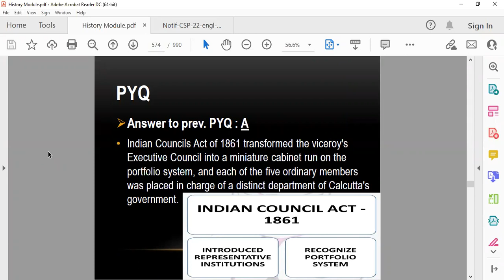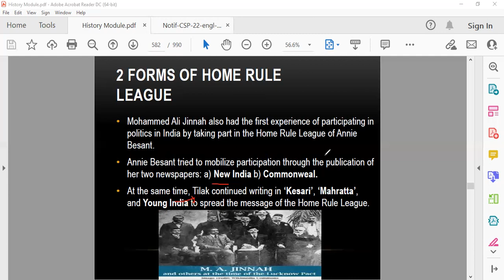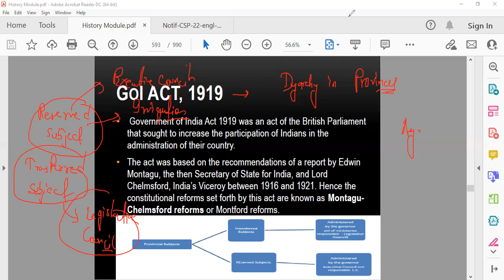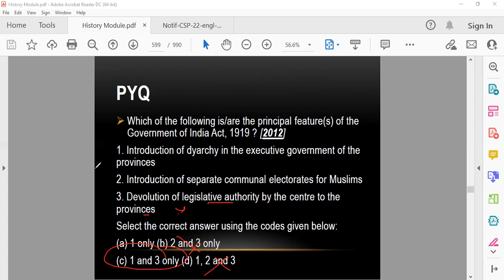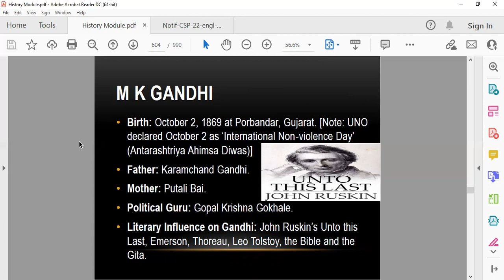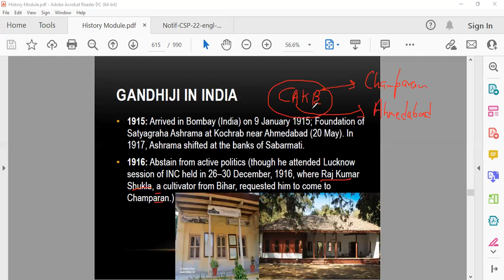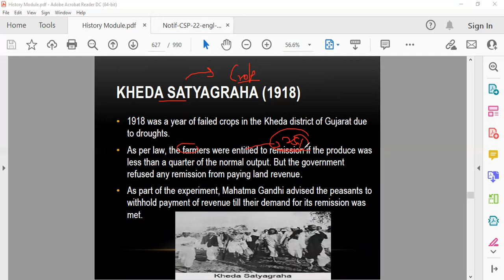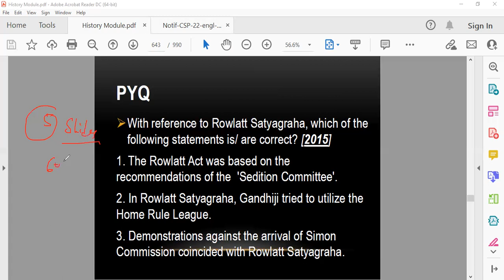Modern History | Lecture 3 Part B(UPSC PRELIMS Most Probable Topics & Questions) | UPSC PYQs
Madam Cama
Home Rule Movement
Annie Besant
Tilak-Father of Indian Unrest
GoI Act,1919 (Montague Chelmsford Reforms)
Chronology based Questions
Gandhiji in South Africa-Boer War, Kaiser-i-Hind
Champaran Satyagraha
Ahmedabad Mill Strike
Rowlatt Act
Rowlatt Satyagraha